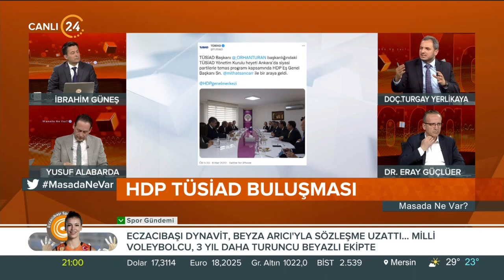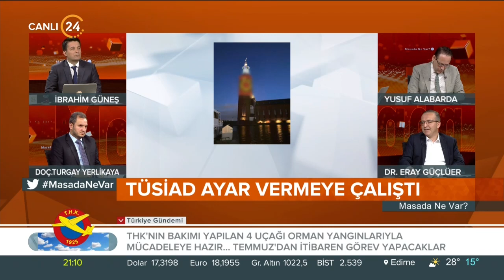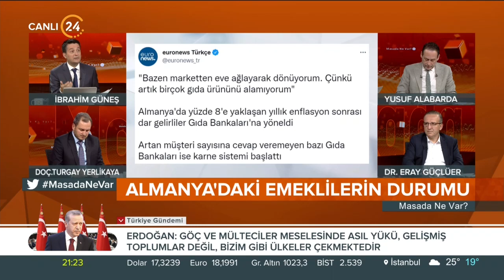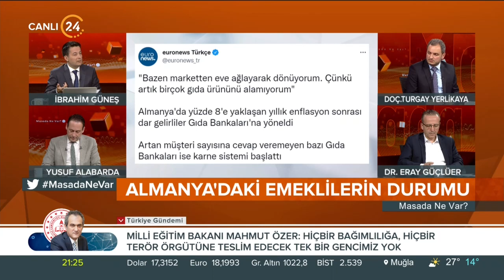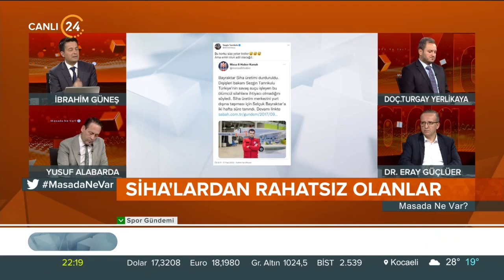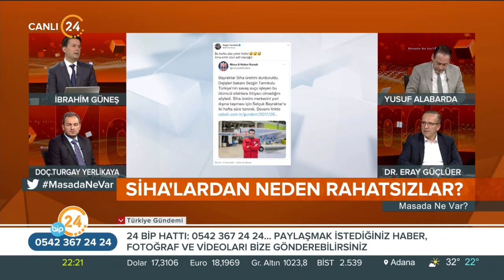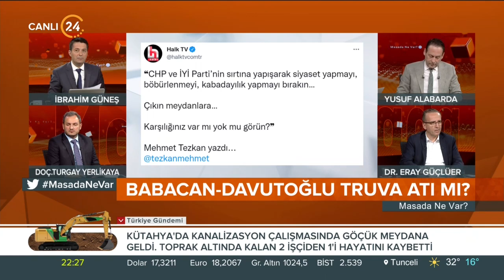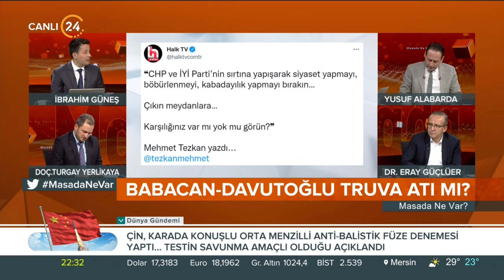İbrahim Güneş ile “Masada Ne Var?” / HDP-TÜSİAD Görüşmesi - 20 06 2022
İbrahim Güneş ile “Masada Ne Var?”

Konuklarımız;

24 TV Güvenlik Analisti Yusuf Alabarda

İstanbul Üni. Öğr. Üy. Doç. Dr. Turgay Yerlikaya

Akşam Gazetesi Yazarı Dr. Eray Güçlüer